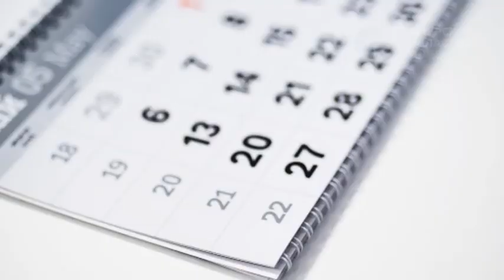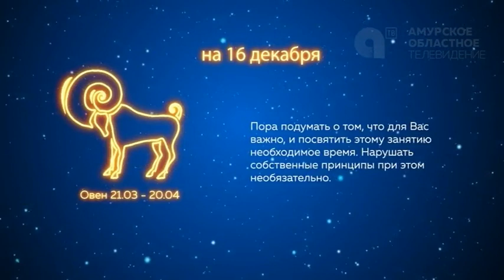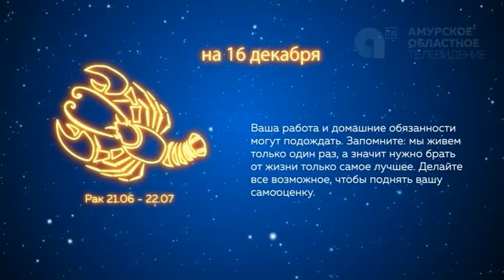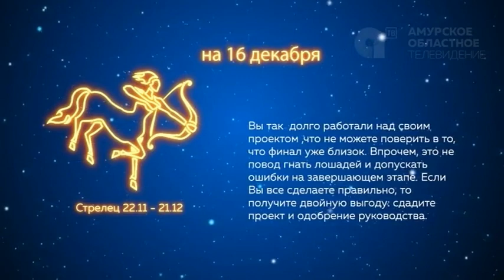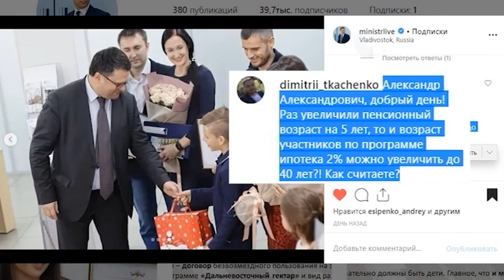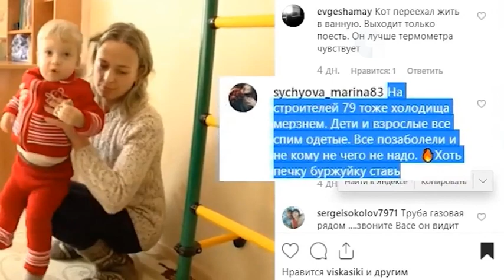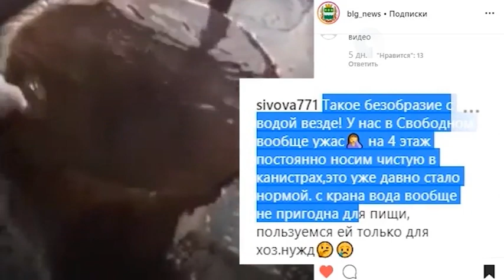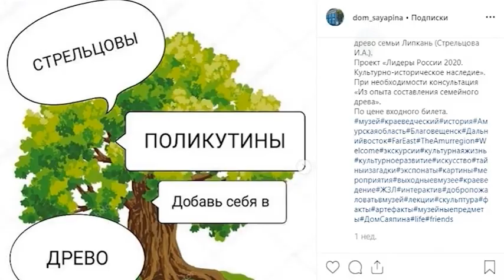Программа"Наше утро" от 16.12.2019г